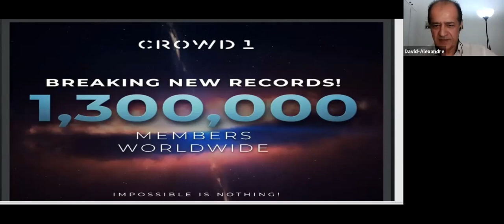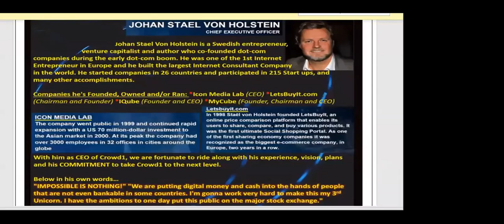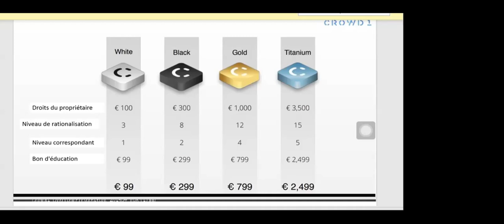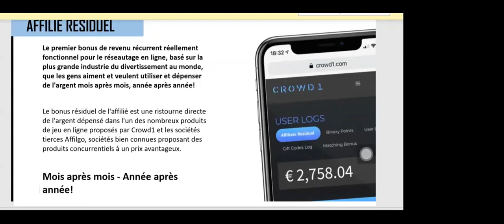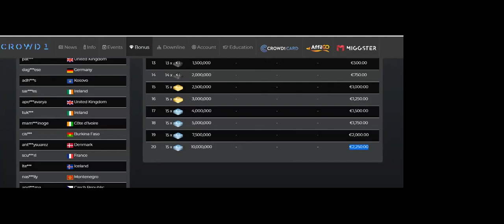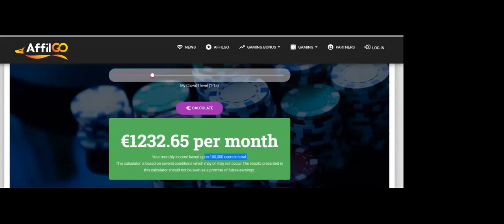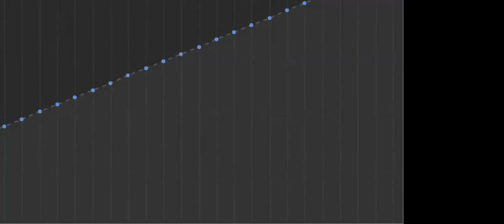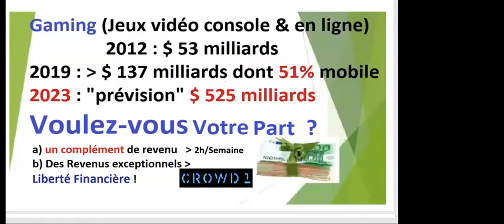CROWD1. Présentation en Français , le 20 janvier 2020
Afin de vous contacter rapidement, merci de remplir le formulaire :
Ou encore plus rapide, appelez-moi directement au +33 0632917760 (( Ligne Directe et WhatsApp)).
je vous dis à très vite , Cordialement : David-Alexandre